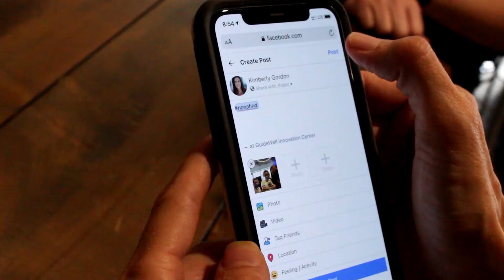2021 Nona Find Scavenger Hunt: Wonderland Edition Team Tutorial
This tutorial will show all participants and prospective teams how to play our scavenger hunt. Please watch this video as many times as you need to before the event on April 10th. Happy hunting!

Teams will be given a list of locations to visit, and each business location will assign them a fun task to complete at their stop. Teams will take a selfie of their entire team completing the task; then, they will post each photo on Facebook. All Facebook posts should included NonaFind and @[business location the team is currently at] like @Walmart OR "check in" at the location on Facebook. Each stop will give you points: earn the most points for a chance for your team to win one of THREE cash prizes: $400, $250, or $100!

Nona Find: Wonderland Edition
Saturday, April 10, 2021
9:00 a.m. - 2:00 p.m.

$50 for a team of 2-4! Invite your friends, colleagues, family members, kids!